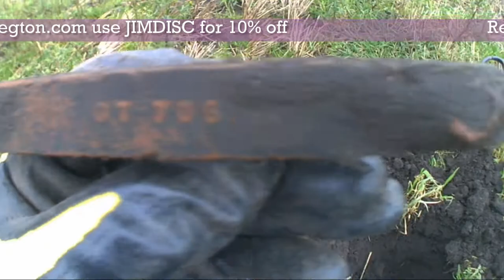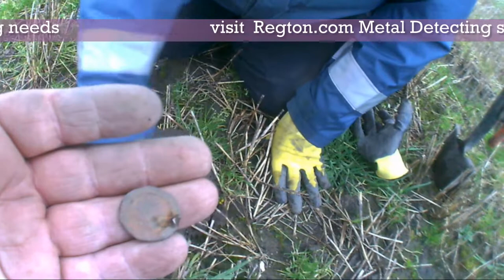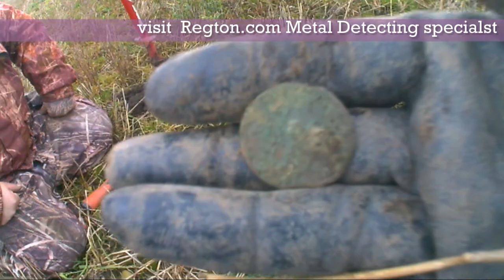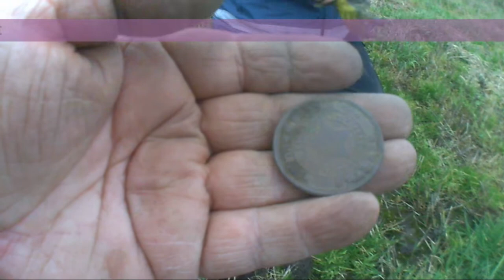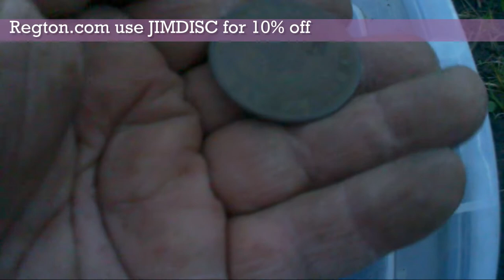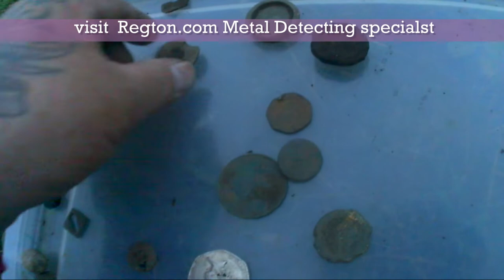Metal Detecting UK (NOT A BEACH HUNT)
Well this was meant to be a beach hunt but it never happen lol but The Detectits saved are day watch the video and see what happend